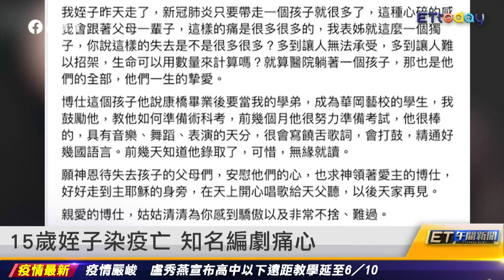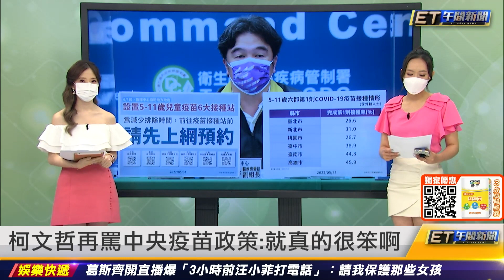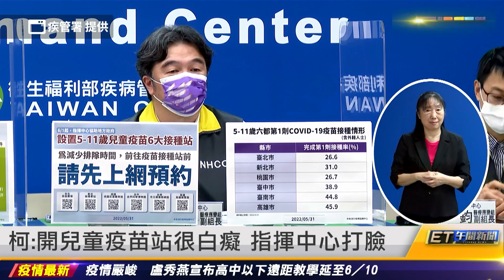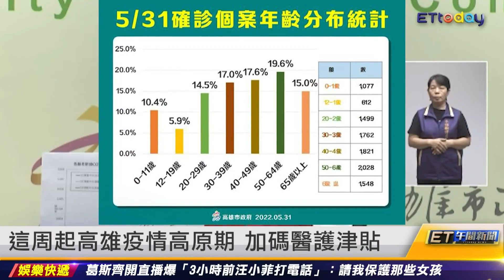恩恩爸拿錄音檔 找被消失的81分鐘真相｜20220601 ET午間新聞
新聞內容
恩恩爸拿錄音檔 找被消失的81分鐘真相
恩恩爸追81分鐘真相 侯友宜：資料已備好
15歲姪子染疫亡 知名編劇痛心
台中彰化南投高中以下 遠距延至6／10
九宮格取消 國高中1確診全班停課3天
柯文哲再罵中央疫苗政策：就真的很笨啊
柯：開兒童疫苗站很白癡 指揮中心打臉
這周起高雄疫情高原期 加碼醫護津貼
6小時沒進食 醫護戴N95鼻樑壓破皮